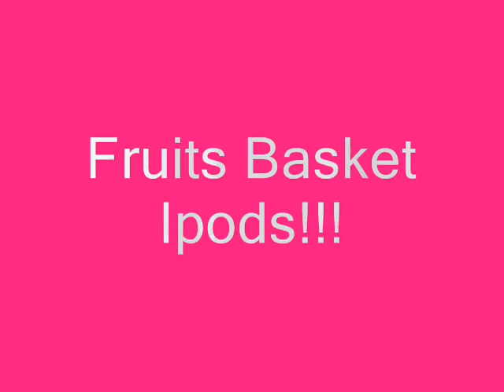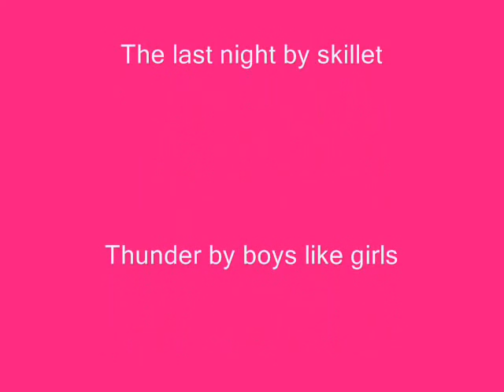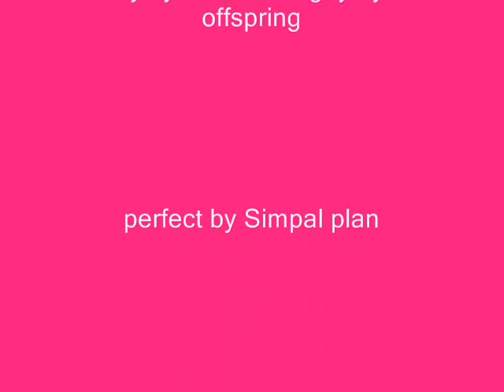Fruits Basket Ipods Pt.1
All i have to say is that the credits in this video r wrong and i'm to lazy to fix them so yea. INJOY! OH yea um. I had to fix this video alot befor i could put it on youtube so when it says Ritsu i meant Akito srry